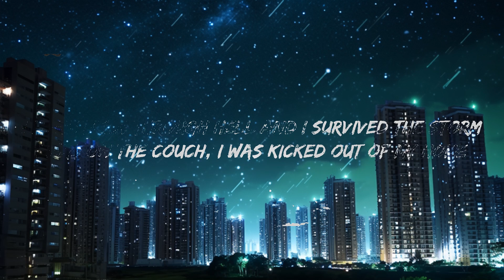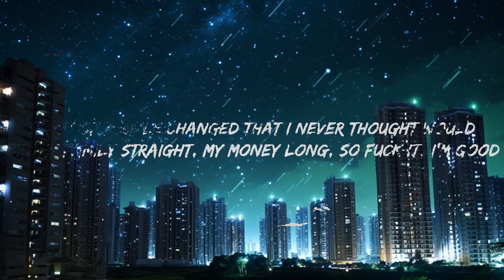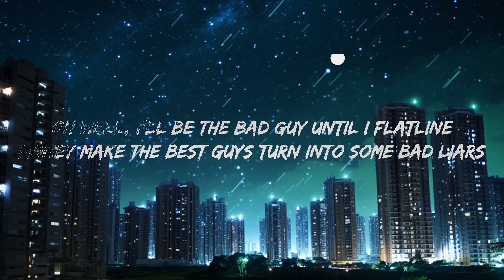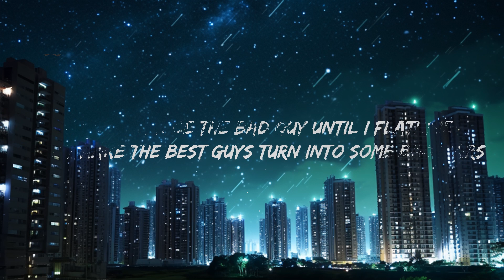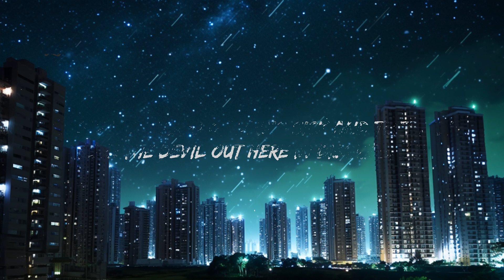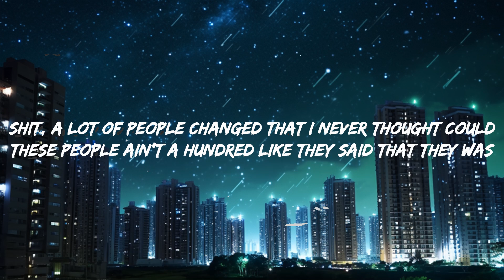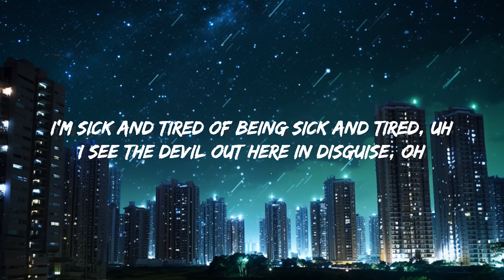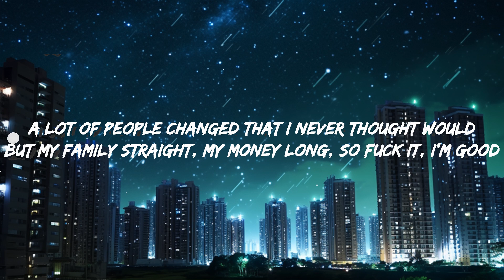The Kid LAROI - Bad News | Top Best Song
Listen & Download The Kid LAROI - Bad News :

Follow The Kid LAROI:

The Kid LAROI - Bad News (Lyrics)

[Verse 1]
I'm sick and tired of being sick and tired, uh
I see the devil out here in disguise, oh
Why the fuck you out here tryna play the victim? I
But today, I guess I realize, that's how life goes
I done been through Hell and I survived the storm
I was on the couch, I was kicked out of my home
You say that you know, but only I know (I know, I know, I know)

[Chorus]
And all I hear is bad, bad, bad, bad news
I know you know too
Bad, bad, bad, bad news
It's all that I hear

[Verse 2]
Every day, a different headline, a new story
I know it's not real, so why do I worry?
I know you for yourself and not for me
The fame change people, why don't you just call me?

[Pre-Chorus]
Oh well, I'll be the bad guy until I flatline
Money make the best guys turn into some bad liars
I was right there when nobody was
Don't ever try to act like you were never yêud

[Chorus]
And all I hear is bad, bad, bad, bad news (Bad, bad)
I know you know too (You know)
Bad, bad, bad, bad news (You know, you know)
It's all that I hear (It's all that I hear)
It's all that I hear (Call, call)

[Bridge]
A lot of people changed that I never thought would
But my family straight, my money long, so fuck it, I'm good
Shit, a lot of people changed that I never thought could
These people ain't a hundred like they said that they was

[Pre-Chorus]
Oh well, I'll be the bad guy until I flatline (Bad guy)
Money make the best guys turn into some bad liars (You know)
I was right there when nobody was (You know, you know)

[Chorus]
It's all that I hear (Call, call, call)